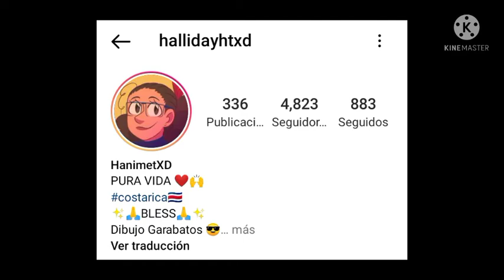"LA BOLSA DE PAPEL Y EL HATBOT" Fandub en español de villanos y sonic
Dr.Flug:Yo

Sonic: Yo también XD